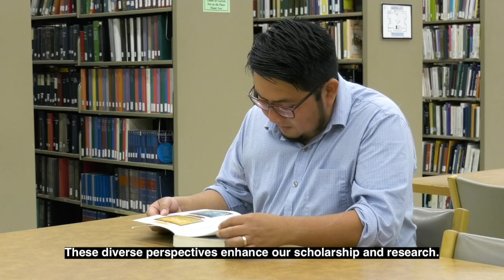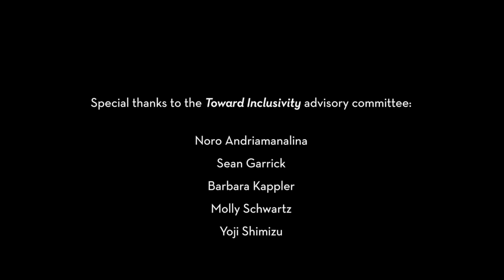Closing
Skip Intro: 0:12